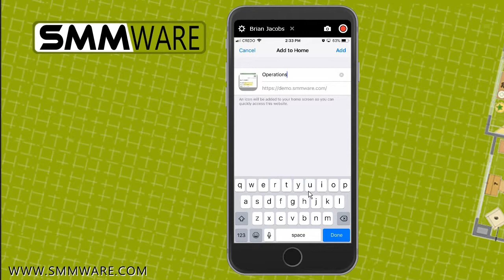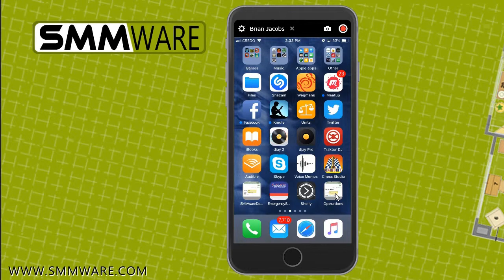SMMware: Desktop Shortcuts for iOS devices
When using the Safari browser on an Apple device, follow these instructions. This is a quick video providing an example for creating a shortcut on the desktop of an iPhone or iPad. Also see our video for desktop shortcuts on Android based devices

Note: The Apple IOS unfortunately only permits desktop shortcuts to be created by the Safari browser. If you prefer to use the Google Chrome browser, your option would be to use Mobile Bookmarks, although that is not as convenient as a desktop shortcut.

SMMware is an industry partner with NASMM, the National Association of Senior and Specialty Move Managers and with NAPO, the National Association of Productivity and Organizing Professionals